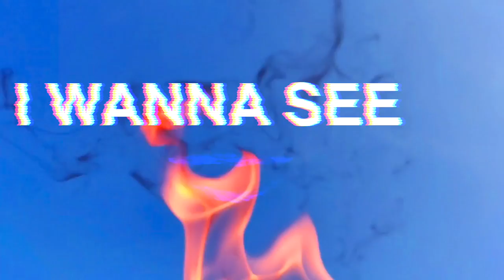Halle Dot - Tongue Tied (Official Video)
'Tongue Tied' was recorded on Halle's iPhone in her living room during COVID19 isolation.

Recorded by Max at Major Minor
Directed and Edited by Halle Dot

"Tongue Tied was written, recorded and filmed in my lounge room. It's about taking your power back. I hope that by the end of the song you feel like a bad ass, like you take no ones sh*t - I hope you feel empowered."

Producer: Max at Major Minor & Luis Mateer